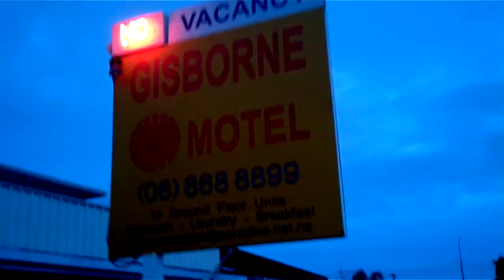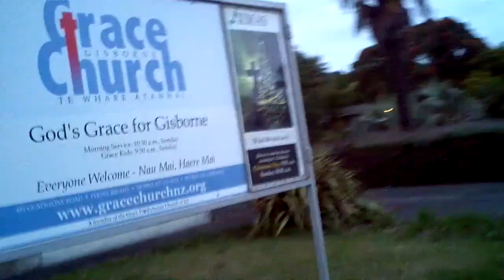Nova Zelândia, 2012 - Going to Gisborne downtown